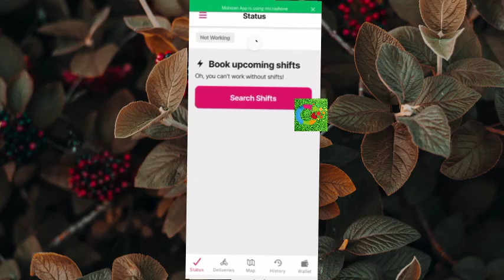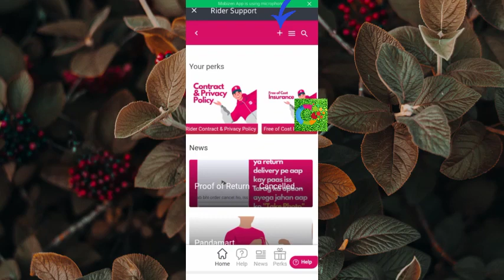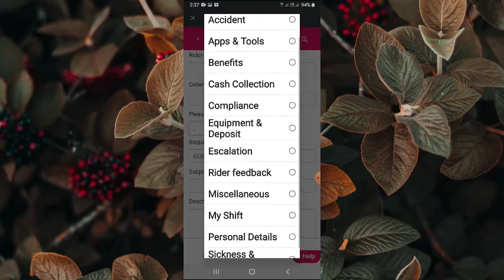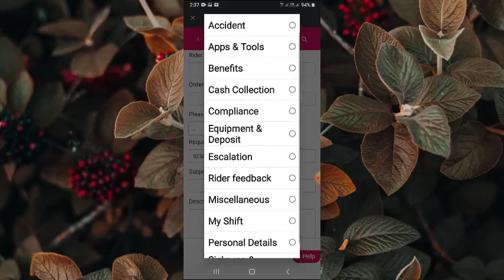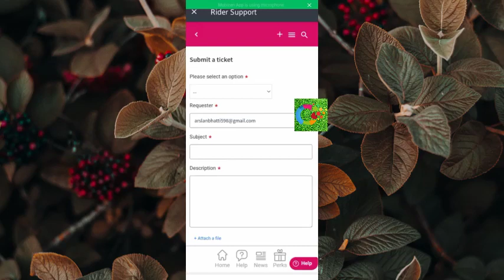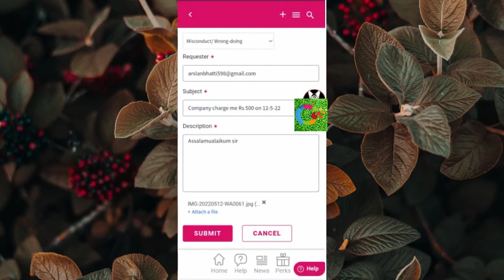Create Ticket on PandaRider app | Support | Riders pakistan | ticket bnany ka Complete tarika 2023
Assalamu Alaikum,
Hi Friends in This Video We Discuss About Create Ticket on PandaRider app | Support | Riders pakistan | ticket bnany ka Complete tarika 2023.
1. Open your pandarider app and click on the three lines on the upper left corner , Select “Rider Support”.
2. Click on the “+” logo
3. Fill up the necessary details and click submit

Kindly be informed as urgent issues such as accidents will be responded to within 30 mins, while other concerns will take up to maximum 24 hours for a response.

roadrunner app
Mr Techly Tricks
How to Earn Money tutorials youtube and Technology